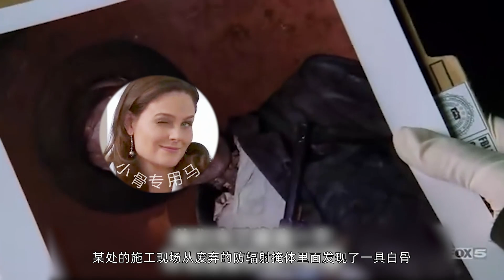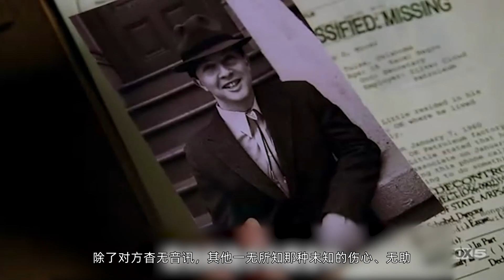《识骨寻踪》S1-09丨 还有更大的圣诞礼物嘛？神秘外公跨时空送10万美金，速看